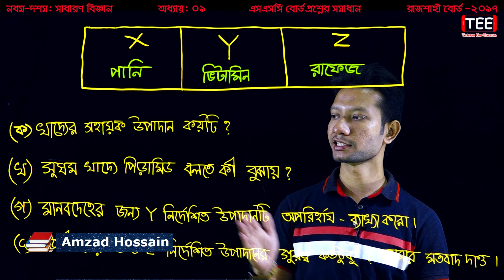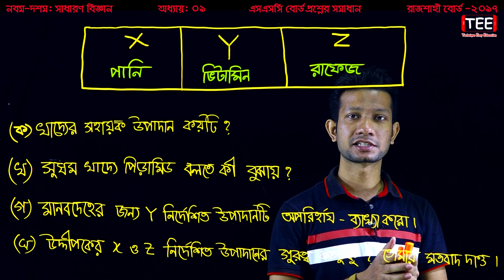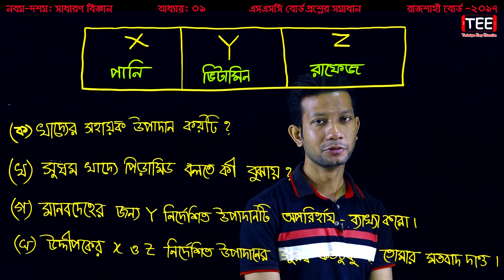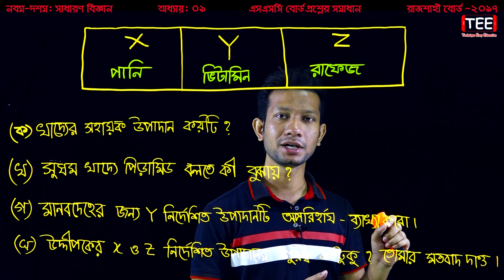SSC Science Chapter 1 || SSC Rajshahi Board 2017 || Nine Ten Science Creative Board Question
SSC Science Chapter 1 || SSC Rajshahi Board 2017 || Nine Ten Science Board Question